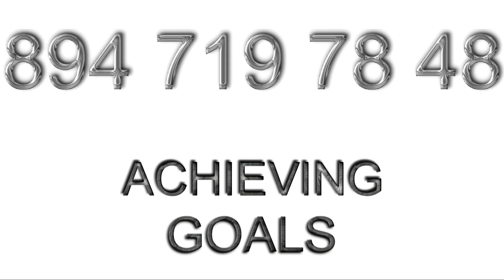SUBTITLES IN ENGLISH Achieving Goals - GRABOVOI'S SEQUENCES/ROWS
How to really achieve our goals throughout the year and not leave everything halfway, or simply give up. Dr. Grabovoi has a numerical sequence and I carmencid explain to you in this video how to use it for that.